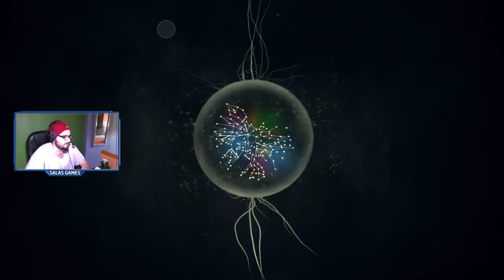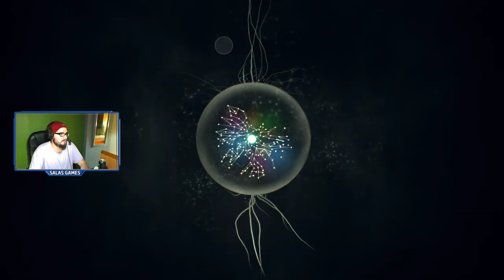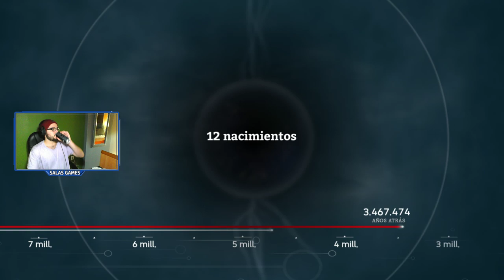[DIRECTO] SOMOS LOS AUSTRALOPITHECUS || ANCESTORS GAMEPLAY PC ESPAÑOL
@ysalasfdez y @salasgamesyt

+ CANAL que sólo acepta el BUEN ROLLO
Si te pasas por este canal sólo encontrarás a buena gente, si lo que buscas es insultar o faltar el respeto quedarás bloqueado automáticamente.

+ Las piezas de mi PC (900€)
Tempest Ghost Cristal Templado USB 3.0 RGB Negro
Tacens Mars Gaming Vulcano 750W 80 Plus Silver Semi Modular Rojo - V6148
Gigabyte GA-B360M DS3H
Intel Core i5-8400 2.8GHz BOX
Cooler Master Hyper 212X
Toshiba OCZ TR200 SSD 240GB SATA3